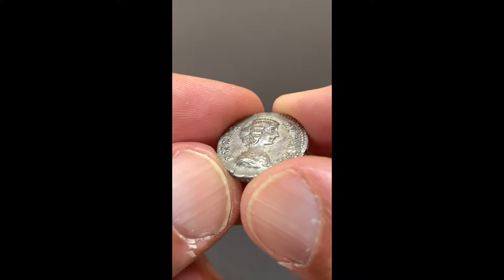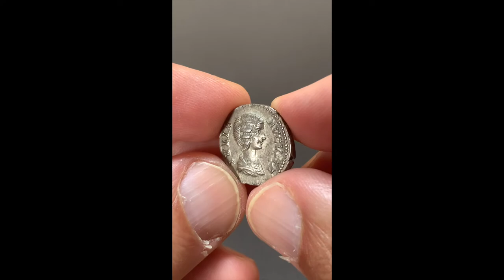Julia Domna, RIC 574, Date 203 AD, Silver Denarius Rome, PIETAS PVBLICA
Iulia Domna
Denarius of the Roman Imperial Period 203 AD
Material: Silver
Diameter: 18mm
Weight: 3.44g
Mint: Rome
Reference: RIC IV Septimius Severus 574
Provenance: Gorny & Mosch Munich

Obverse:
You can see the draped bust of Iulia Domna facing right. The inscription reads: IVLIA AVGVSTA for Iulia Augusta.

Reverse:
You can see the personification of Pietas standing to the left. Hands raised in orante (prayer) posture, to her right is an altar. The inscription reads: PIETAS PVBLICA for Pietas Publica (Pietas of the People).

Comments:
This denarius from 203 AD is very interesting in the historical context with this Pietas Publica. To do this, you have to illuminate the backgrounds a bit. Gaius Fulvius Plautianus was a Roman praetorian prefect at the time of Emperor Septimius Severus. Through the trust of the emperor, he attained an extraordinary position of power. Plautian reached the peak of his power when, as a result of his great influence on the emperor, his daughter Fulvia Plautilla became engaged to Caracalla, the elder of the two emperor’s sons, and in 202 AD was married, although Caracalla, who regarded and hated Plautian as a rival, did not want this.

But not only Caracalla had personal differences with his future wife and father-in-law. The empress, Iulia Domna, was also an enemy of him. Plautian was able to massively reduce their influence at court and towards the emperor. He treated her disrespectfully, collected alleged incriminating evidence with which he wanted to prove her an indecent lifestyle, and plotted against her with the emperor. This put her on the defensive and forced her to live a solitary life at times. With this historical background, one has to add the 203 AD. embossed denarius with Iulia Domna and the depicted personification of Pietas.

However, with the help of his former tutor Euodus, Caracalla put an abrupt end to Plautianus‘ striving for power. He managed to convince his father Septimius Severus that Plautianus was plotting to assassinate the emperor. Then Plautian was killed on January 22, 205 AD summoned to the palace, where he was killed in the presence of the emperor on the orders of Caracalla, without first being able to defend himself. The corpse was thrown from the imperial palace onto the street and buried later on the emperor’s orders.